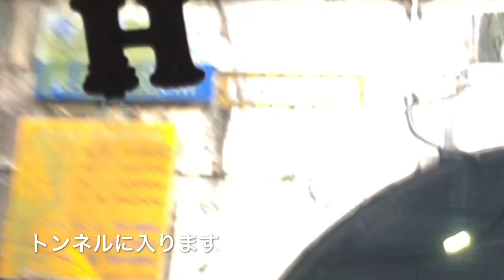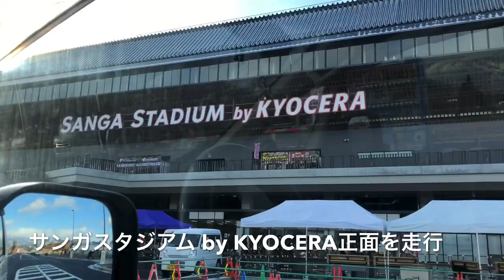三菱・デリカD5 サンガスタジアム by KYOCERAへの迂回（Go to Mitsubishi Delica D5 Sanga Stadium）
三菱デリカｄ5で京都の沓掛から亀岡のサンガスタジアムby KYOCERAに向かった走行動画です。本日2020年2月９日はこけら落とし。
早朝は混雑はしていませんでした。工事車両もあり道路の整備などまだまだ大変そうでした。

★コチラもご覧ください ★
  各地のお土産を紹介したサイトです。

・ご当地グルメ・お土産（선물 ・gift） ←楽天ROOM